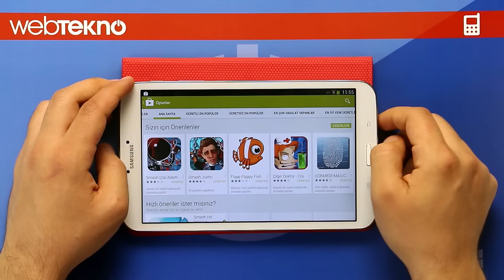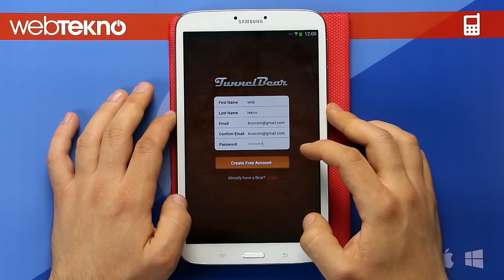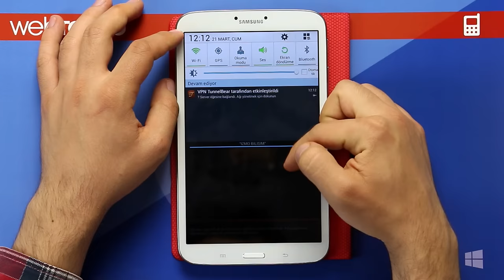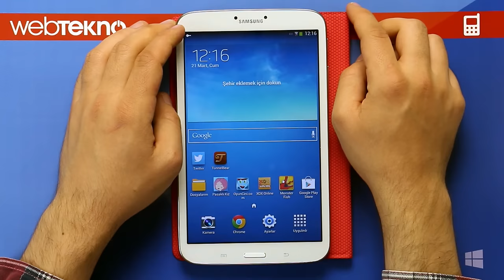Android Cihazlarda Yasaklı Sitelere Nasıl Girilir?